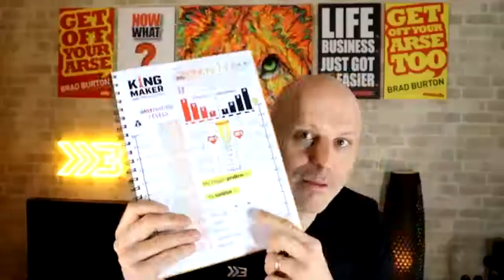No F&ks Given Brad Burton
Need business appointments?
Now What Club. Be mentored by me

I read & respond to all your comments.